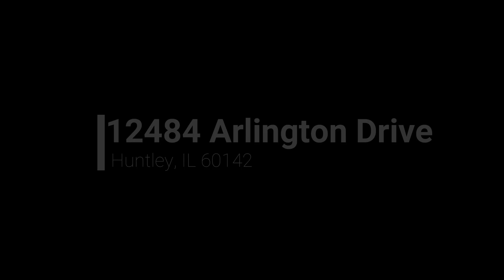12484 Arlington Drive Huntley ,IL 60142